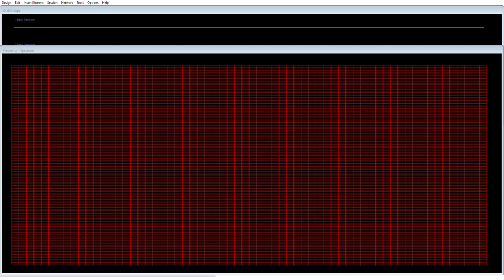Brain Bay - Golden Ratio Sine Wave FFT Visualization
Signal Generator Function, Oscilloscope and FFT (3D lines)